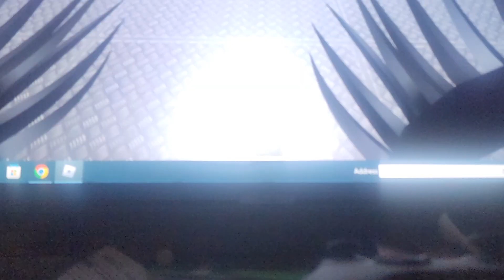say I saw it if your a fan